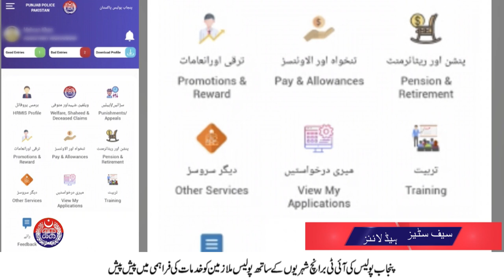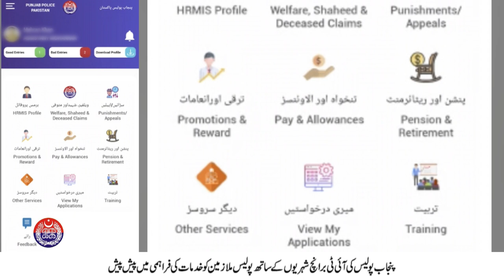Punjab Police has launched Human Resource Management Information System Mobile App | 30 Nov 2022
Punjab Police has launched Human Resource Management Information System Mobile App
Students of Government College University Lahore visited Punjab Safe Cities Authority
Acting DIG PHP Sadiq Ali Dogar presided over a video link meeting of regional officers of the Punjab Highway Patrol
Details are in the bulletin